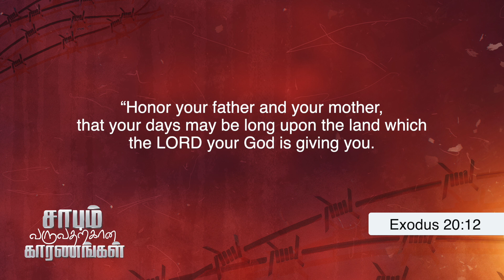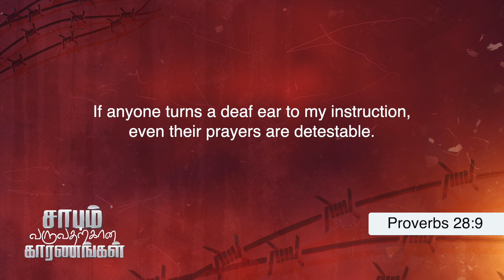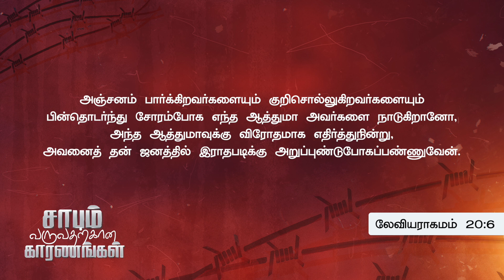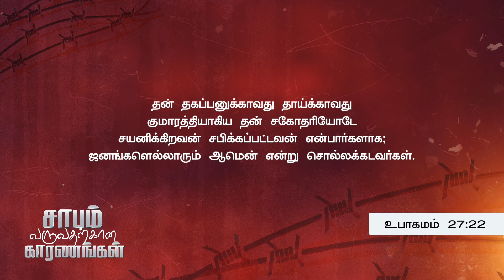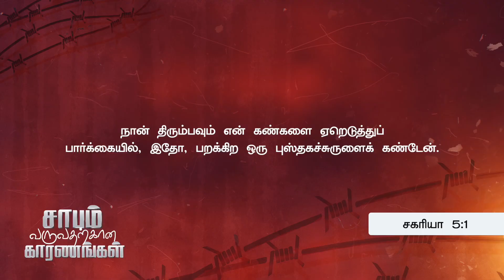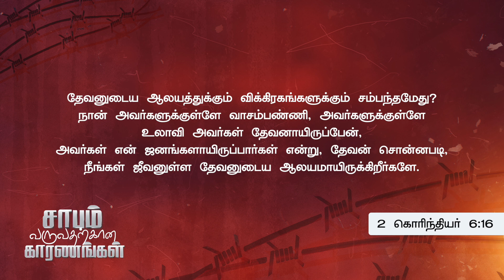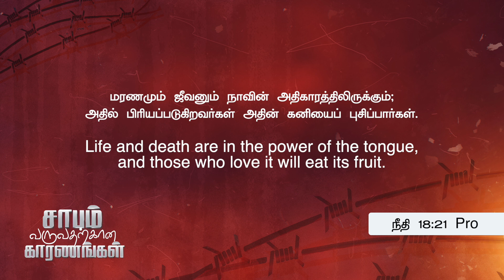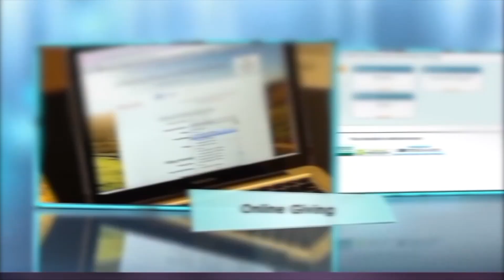சாபம் வருவதற்கான காரணங்கள்!! பகுதி - 1 | விசேஷித்த தேவ செய்தி - போதகர் ஆல்வின் தாமஸ்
Magazine:
Ruah Suvasa Katru November- Tamil Magazine: